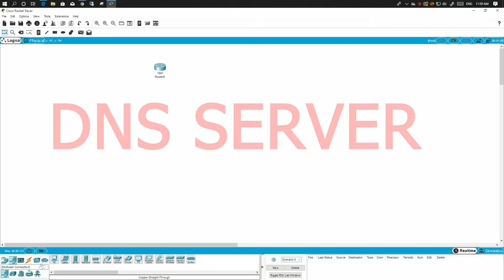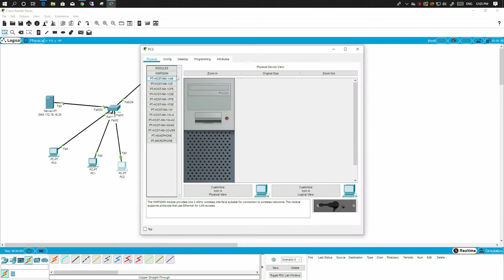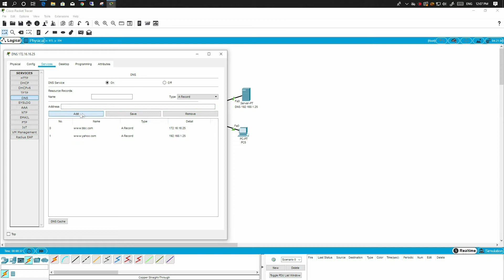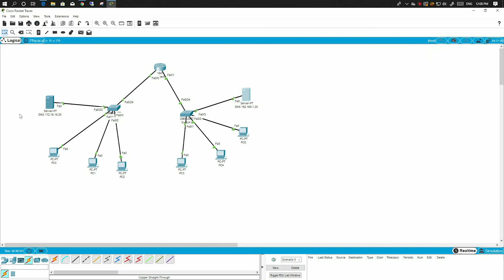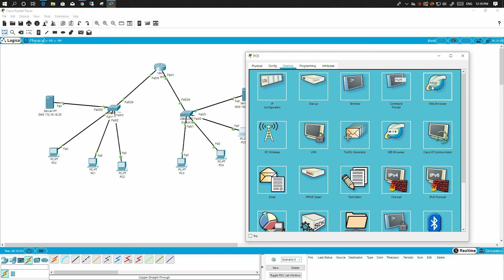Cisco configuration dns server cisco kurdishفێربوونی سیسكۆ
CCNA-DNS SERVER
فێربوونی سیسكۆ